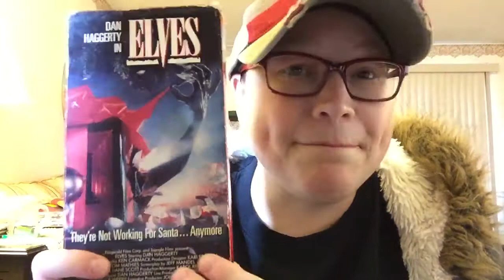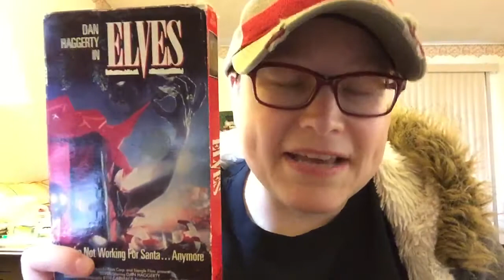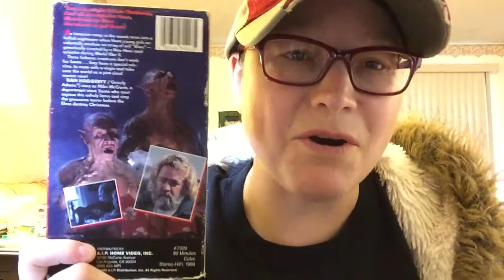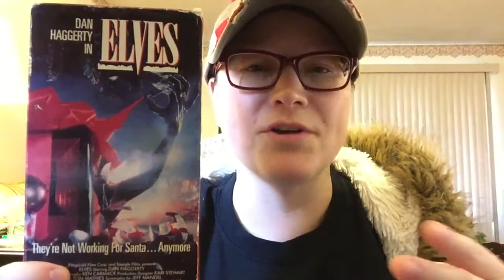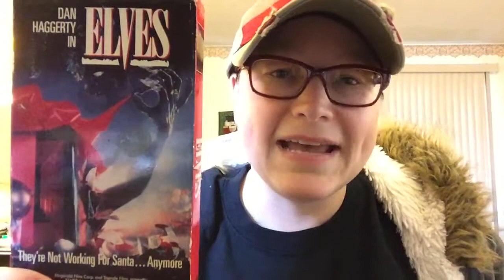A Very Scary Christmas Episode 2: Elves